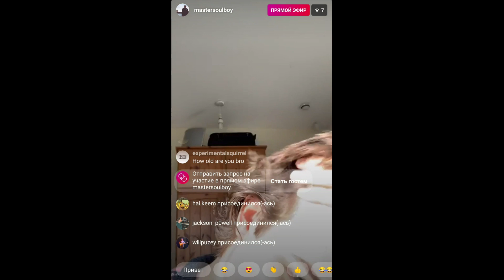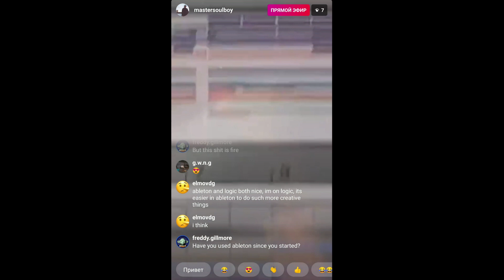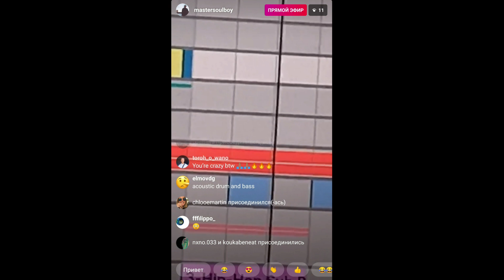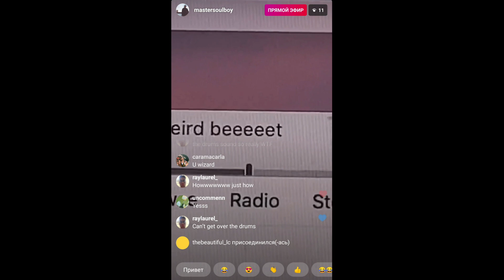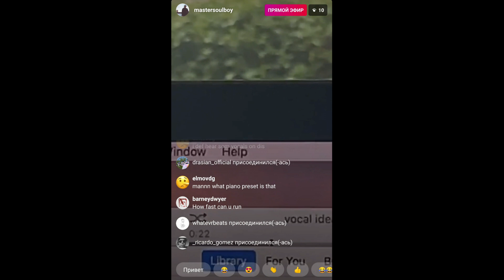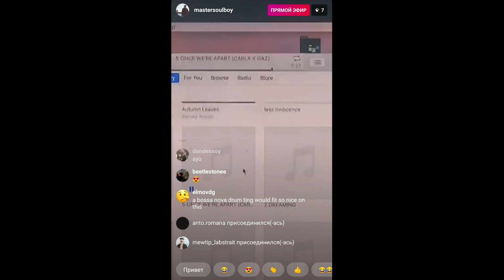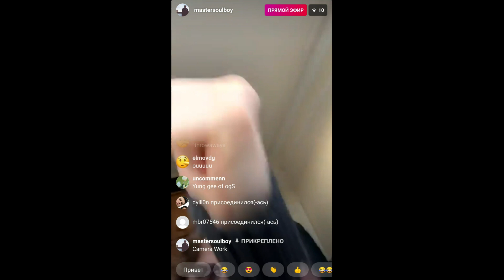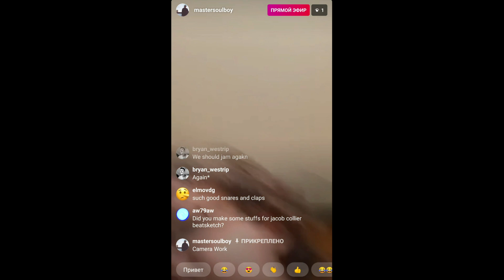Gareth Donkin - Instagram Stream 3